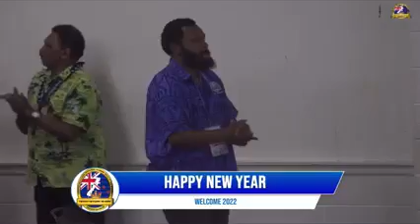Lord I am Free (NewYearService)